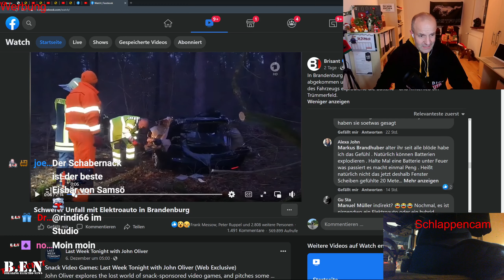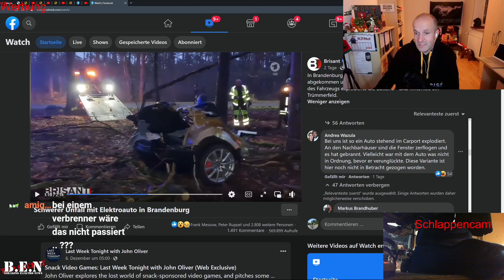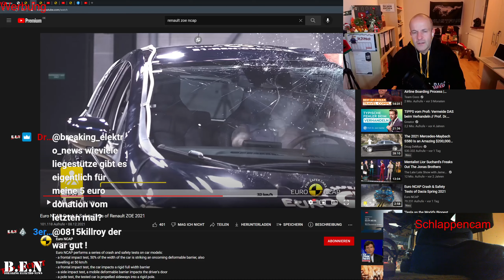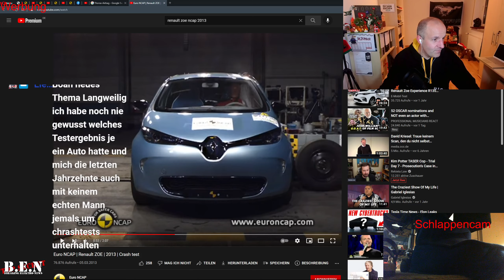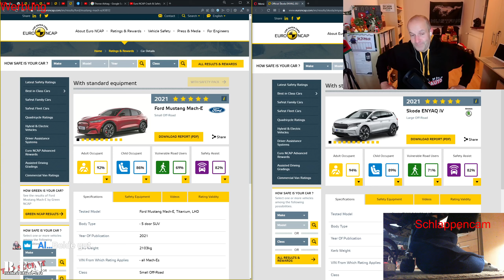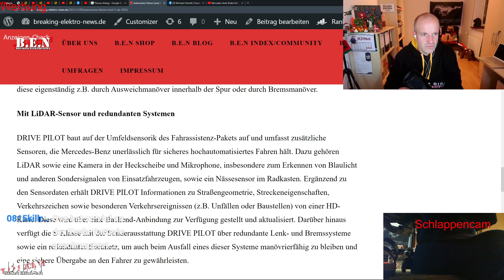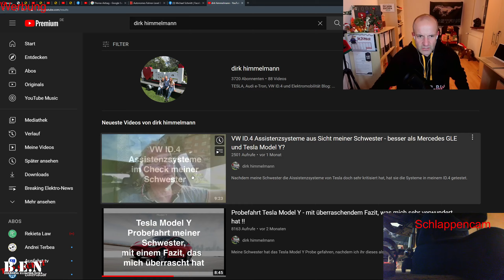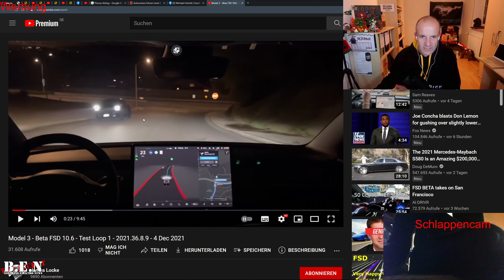Twitch Konserve: B.E.N sabbelt Elektromobilität, Autonomes Fahren Level 3, Renault Zoe NCAP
0:00 Intro
11:57 Tesla-Crash
32:00 Renault Zoe NCAP
01:14:06 Mercedes autonomes Fahren Level 3